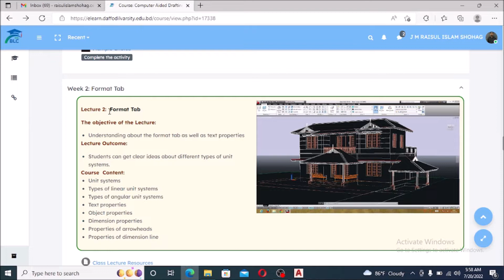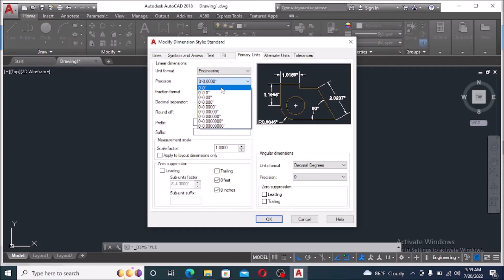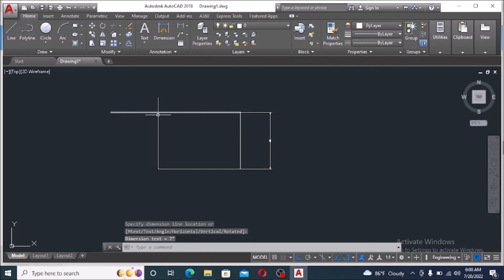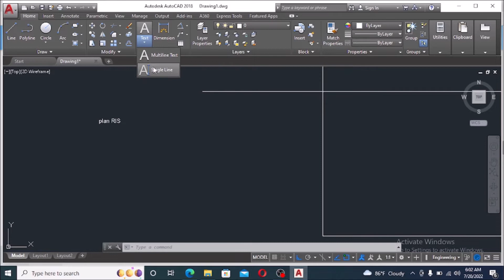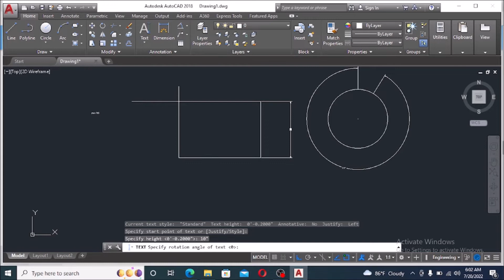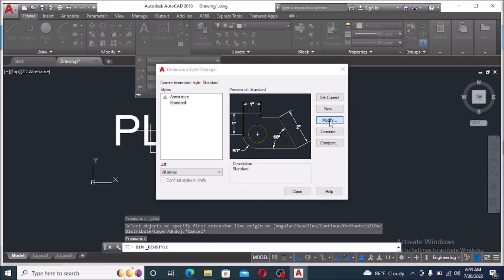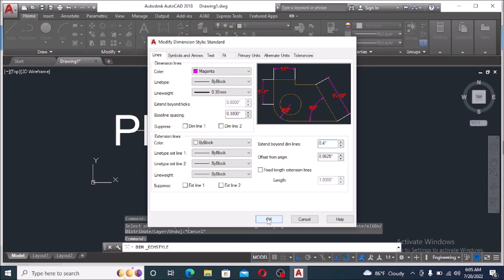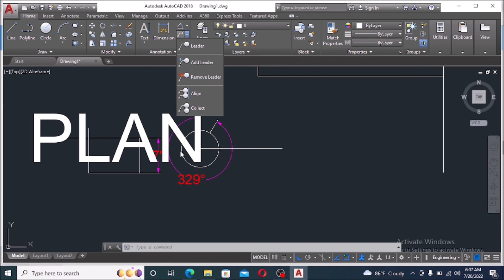CE 100 L 02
#AutoCAD Format Tab II Lecture -02 II CE 100 II Computer Aided Drafting